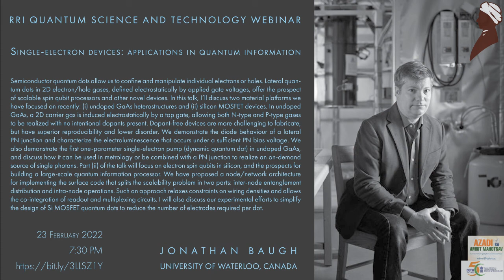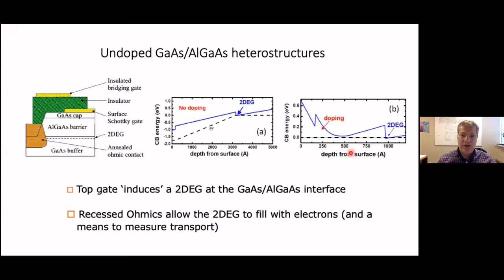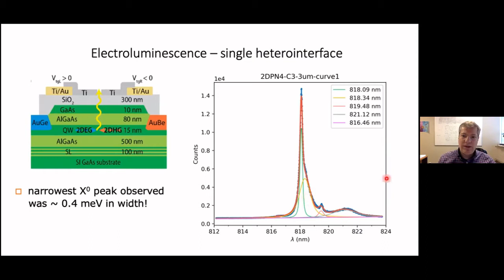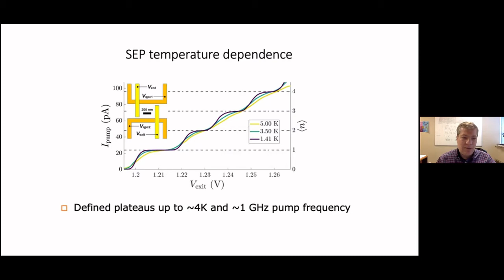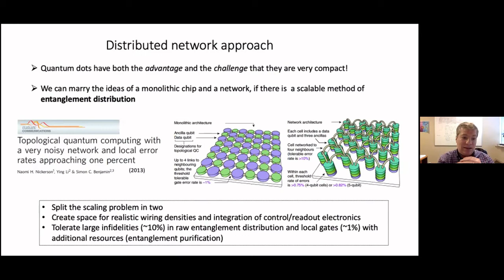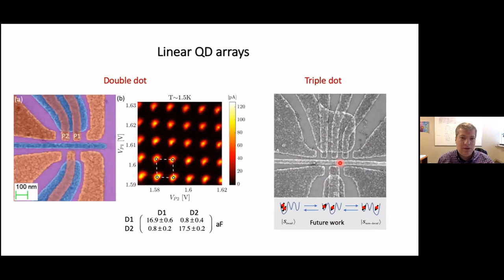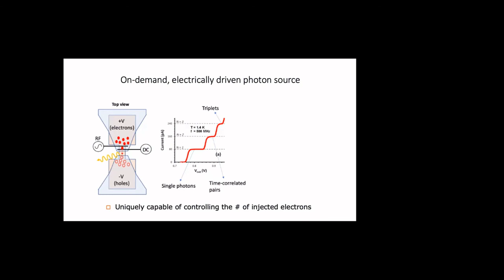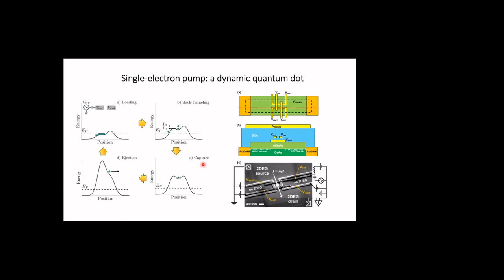Single-electron devices: applications in quantum information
Abstract:  Semiconductor quantum dots allow us to confine and manipulate individual electrons or holes. Lateral quantum dots in 2D electron/hole gases, defined electrostatically by applied gate voltages, offer the prospect of scalable spin qubit processors and other novel devices. In this talk, I’ll discuss two material platforms we have focused on recently: (i) undoped GaAs heterostructures and (ii) silicon MOSFET devices. In undoped GaAs, a 2D carrier gas is induced electrostatically by a top gate, allowing both N-type and P-type gases to be realized with no intentional dopants present [1]. Dopant-free devices are more challenging to fabricate, but have superior reproducibility and lower disorder. We demonstrate the diode behaviour of a lateral PN junction and characterize the electroluminescence that occurs under a sufficient PN bias voltage. We also demonstrate the first one-parameter single-electron pump (dynamic quantum dot) in undoped GaAs [2], and discuss how it can be used in metrology or be combined with a PN junction to realize an on-demand source of single photons. Part (ii) of the talk will focus on electron spin qubits in silicon, and the prospects for building a large-scale quantum information processor. We have proposed a node/network architecture for implementing the surface code that splits the scalability problem in two parts: inter-node entanglement distribution and intra-node operations [3]. Such an approach relaxes constraints on wiring densities and allows the co-integration of readout and multiplexing circuits. I will also discuss our experimental efforts to simplify the design of Si MOSFET quantum dots to reduce the number of electrodes required per dot [4].

References:
1.        Effects of biased and unbiased illuminations on dopant-free GaAs/AlGaAs 2DEGs, A. Shetty et al, J. Baugh, Phys. Rev. B (in press, 2022)
2.        Non-adiabatic single-electron pump in a dopant-free GaAs/AlGaAs 2DEG. B. Buonacorsi et al, J. Baugh, Applied Physics Letters 119, 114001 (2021).
3.       Network architecture for a topological quantum computer in silicon, B. Buonacorsi et al, J. Baugh, Quantum Science and Technology 4, 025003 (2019).
4.       Few-electrode design for silicon MOS quantum dots, E. B. Ramirez, F. Sfigakis, S. Kudva, J. Baugh, Semiconductor Science and Technology 35, 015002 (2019).